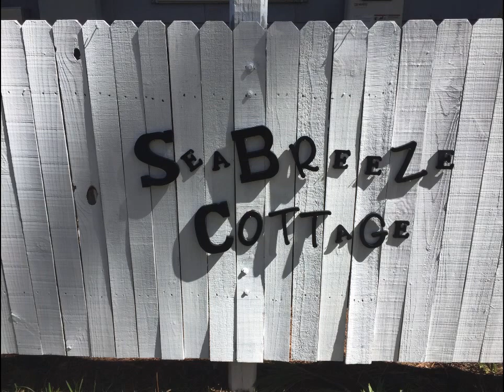SeaBreeze Cottage New Smyrna Beach Florida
Home for Sale: 1873 Bayview Drive, New Smyrna Beach, Florida, 32163. Yes, old Florida lives and it is sunny, warm and wonderful. At SeaBreeze Cottage, the very best of Old Florida- waterfront living, space, lush tropical landscape, tranquility, completely updated charming 2/1 cottage filled with mid century antiques- combines with New Florida; the food and art scenes of hip New Smyrna Beach, to give you the lifestyle you thought no longer exists or affordable…. $449,000. A short 30 minute drive from Orlando Airport / 5 minutes south of Daytona Beach Airport. SeaBreeze Cottage beckons you.